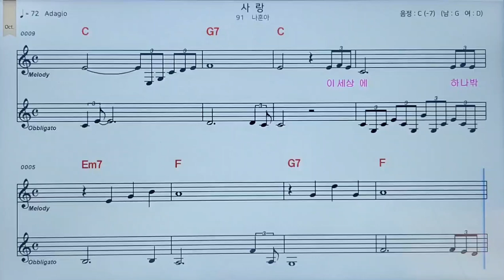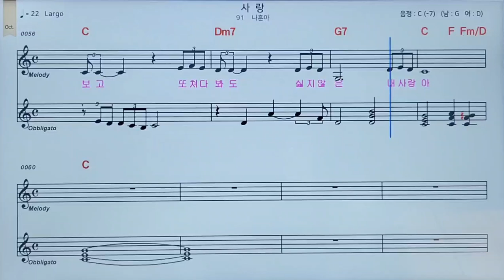사랑#나훈아#C키#악보#반주#더 팬 코리아#조이킴과팬플룻프렌즈